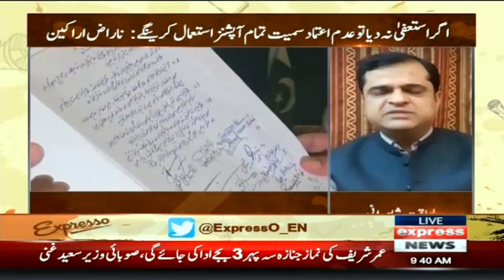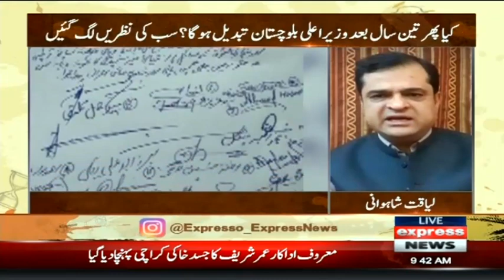Expresso With Armala Hassan And Imran Hassan | 6 October 2021 | Express News | IX1U